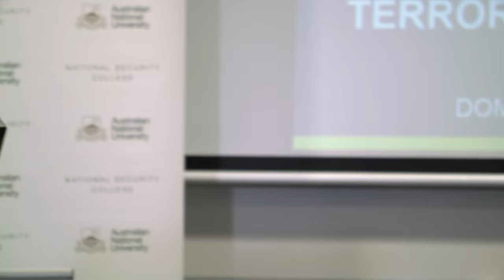China’s Counter-Terrorism Strategy in Action: The Case of Xinjiang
China’s problem with terrorism has historically been considered to be an outgrowth of Beijing’s efforts to integrate the Xinjiang Uyghur Autonomous Region (XUAR) into the People’s Republic of China (PRC). Since the end of the Cold War however this internal dynamic has converged with an evolving external environment to stimulate the development of linkages between Uyghur separatism and terrorism, and broader terrorist movements in Central Asia, South Asia and the Middle East.

This two day conference brought together some of the leading Western and Chinese experts on China’s problems with, and policies to combat, terrorism. Participants will provide the first systematic, scholarly examination of China’s approaches to terrorism and counter-terrorism through a focus on four domains:

the scope and nature terrorism in China and its connection with developments in Central Asia, South Asia and the Middle East
the evolution of China’s legislative measures to combat terrorism
the institutional evolution of China’s counter-terrorism bureaucracy
the scope and nature of China’s counter-terrorism cooperation with international partners.